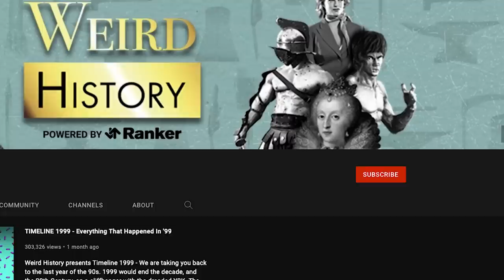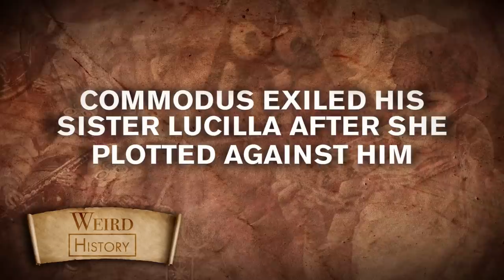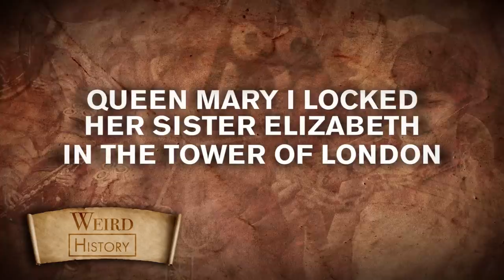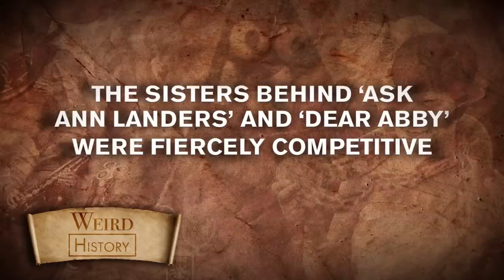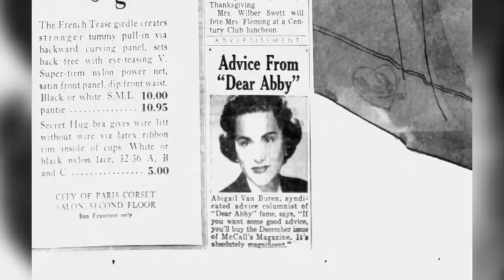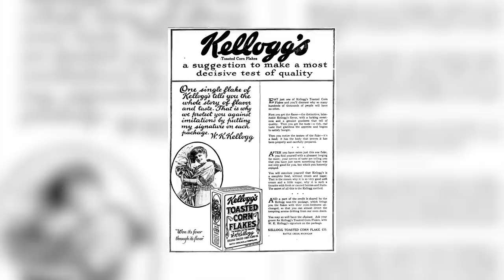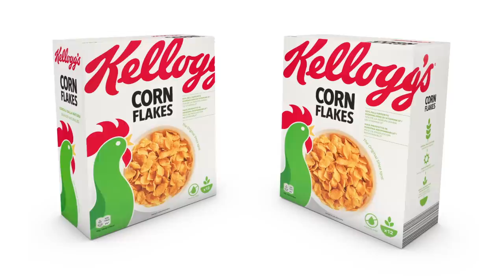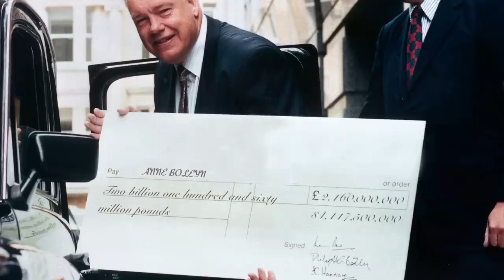The Most Bitter Sibling Rivalries in History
Anyone who has grown up with a sibling knows how easily rivalries can develop. The desire of brothers and sisters to outperform each other is a nearly universal emotion, one that transcends social class, culture, and time period. In other words, everyone is prone to this rivalry, even US presidents.

History is chock-full of famous siblings with particularly juicy beefs. If humans are already naturally inclined toward competing with their sibs, adding power, wealth, or fame to the equation only inflames that tendency. In societies with hereditary governments, siblings have done all kinds of terrible things to each other to seize power for themselves. In more modern times, while dynastic political families do still exist, high-stakes sibling squabbling often plays out in corporate boardrooms or lawsuits. But throughout history, one thing is clear: Family is complicated.